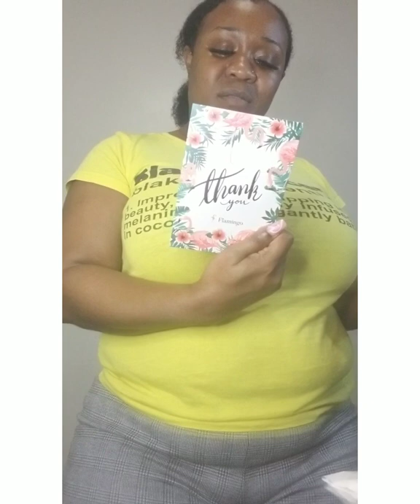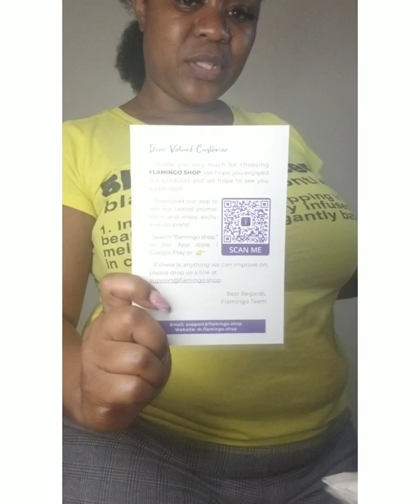Flamingo Try On Haul